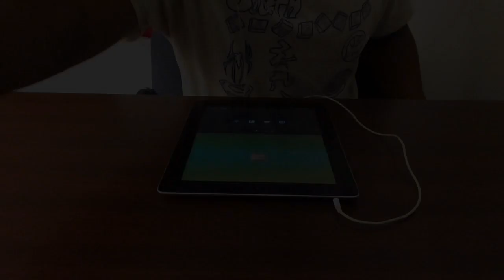Beat #357! (Myth)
App: Drum Pads 24
Preset/sound pack: Myth